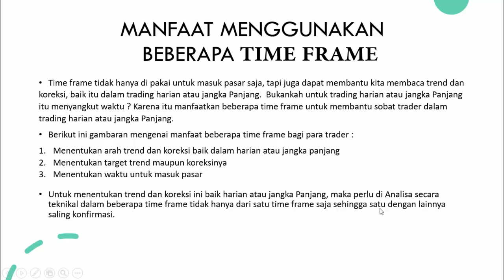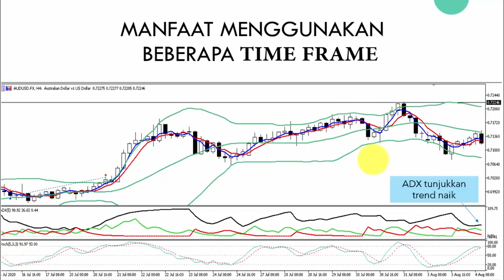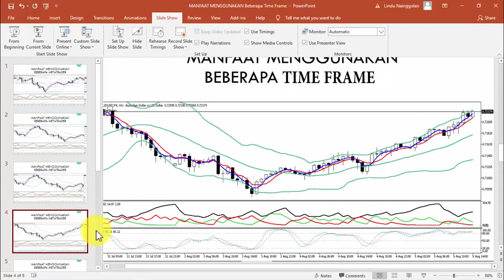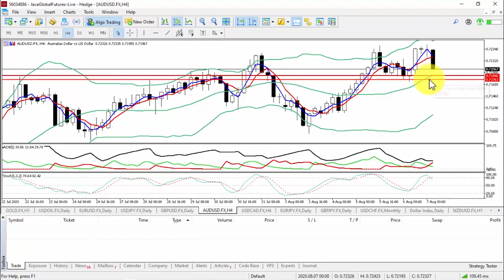Manfaat Penggunaan Time Frame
Sobat Trader,
Banyak trader yang menggunakan time frame hanya satu atau dua time frame saja dan yang biasa di gunakan adalah time frame H1 dan M30. Begitu terlihat grafik naik atau turun pada time frame tersebut, para trader mengambil posisi BUY atau SELL dan ternyata hasilnya tidak sesuai harapan, malah cenderung melawan trend. Time frame tidak hanya di pakai untuk masuk pasar saja, tapi juga dapat membantu kita membaca trend dan koreksi baik itu dalam trading harian atau jangka Panjang. Mari kita pelajari mengenai manfaat beberapa time frame bagi para trader.

Bagi Sobat Trader yang mau bergabung untuk mendapatkan free signal, informasi ter update, edukasi, mari bergabung bersama kami

Forex Simpro Premium Membership, Komunitas Traders Indonesia dengan layanan premium Miliki manfaat manfaat eksklusif.

CONNECT WITH Forex Simpro Komunitas Traders Indonesia